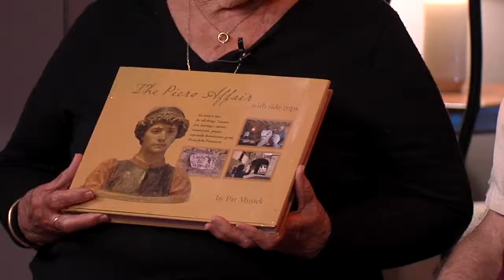Life of the Party - Turkey Involtini 09.30.15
Guests, Jerry Carr, Pat Musick, Jerry and Mary Matulka join Chef, Amy Chamberlain as they prepare Turkey Involtini.